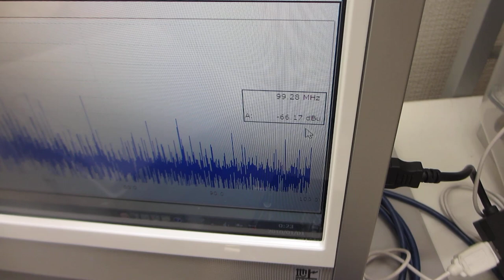ファインバブルとメガヘルツ超音波の組み合わせ実験（超音波システム研究所）